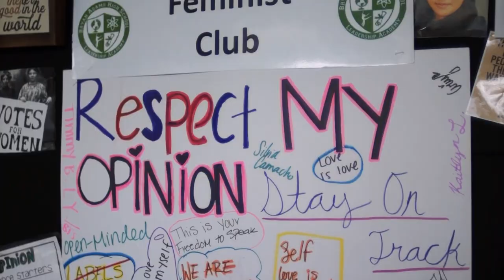Bryan Adams student starts school's first Feminist Club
Meet Erick, a Dallas ISD senior from Bryan Adams High School, started the school's first Feminist Club.